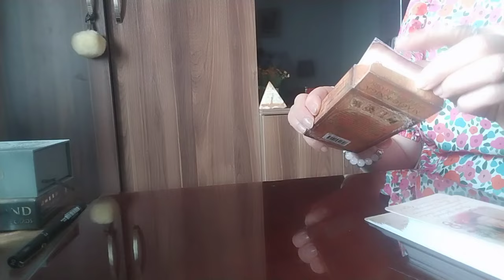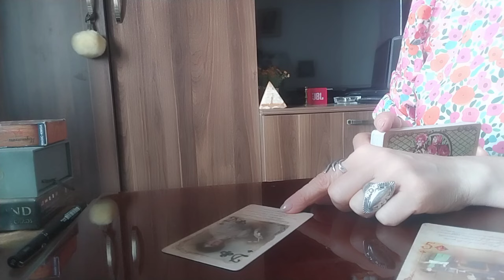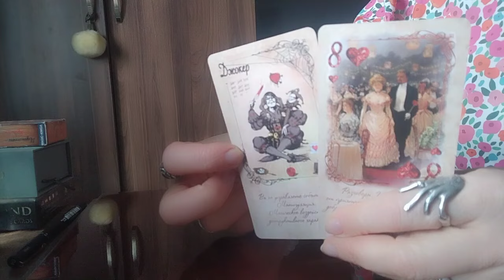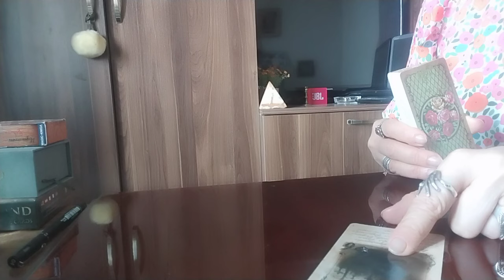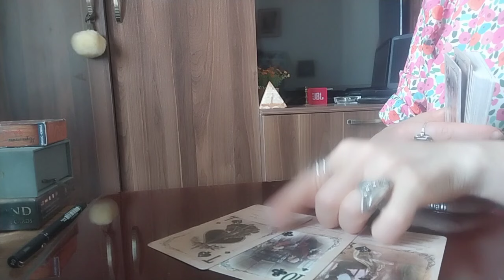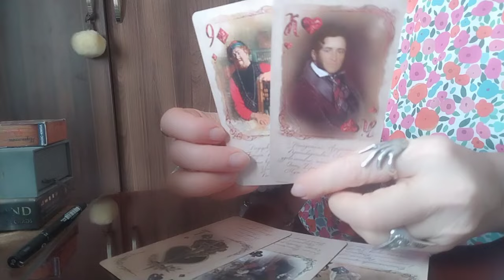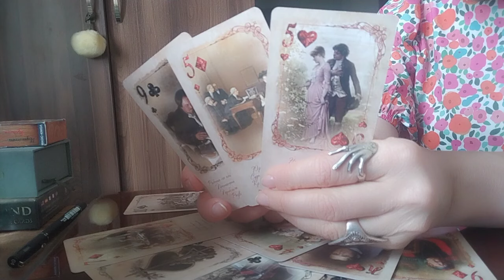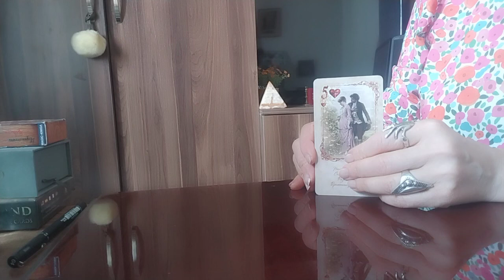რა სიტუაციაში ან რა მდგომარეობაში შეიძლება აღმოჩნდეთ კონკრეტულ პიროვნებასთან?😊😘